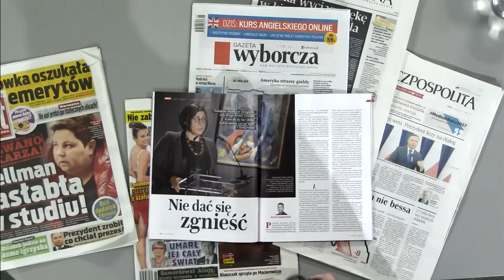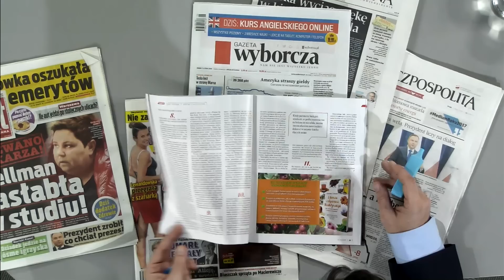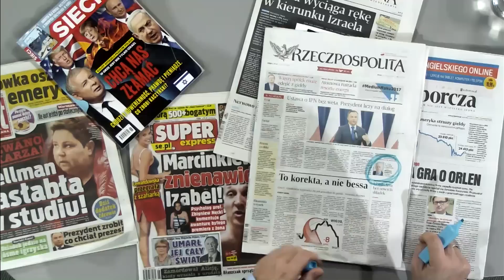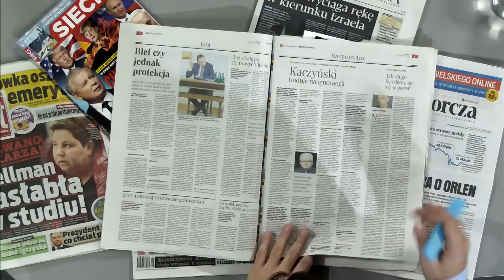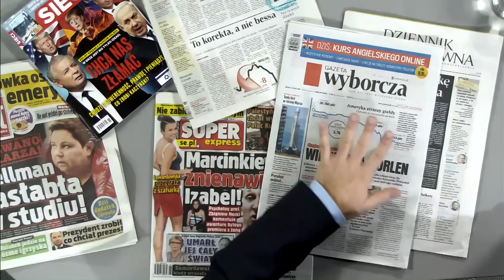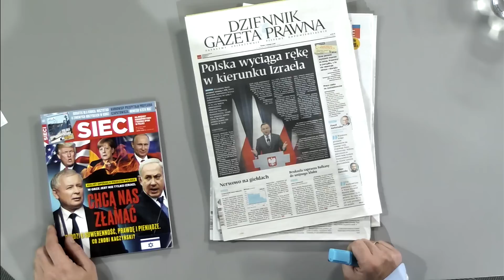Jacek Karnowski przedstawił przegląd prasy